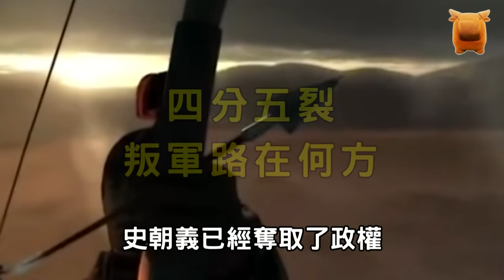老謀深算的史思明，為什麼突然被兒子殺死？歷史其實就是個小圈圈...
由於宦官魚朝恩的攪和，
郭子儀坐了冷板凳，
李光弼也大敗於洛陽城下，
此時，
最惶恐的人是誰呢？
自然不會是戎馬出身的李光弼，
即使吃了敗仗，
可人家也是久經戰陣，
勝敗乃常有之事，
何恐之有？
最害怕的當然還是遠在長安的李亨...